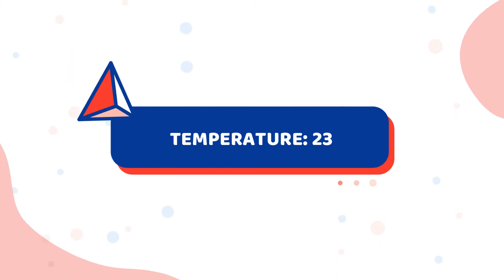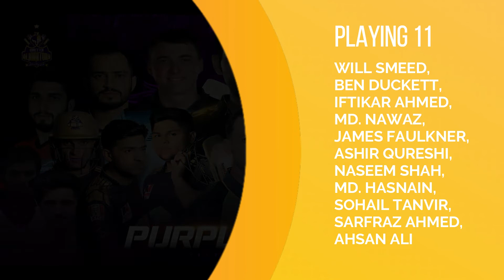Quetta Gladiators vs Multan Sultans - 7th MATCH | Pakistan Super League | QTG VS MS |Team Prediction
Keep Supporting, Keep Earning
Cricknest